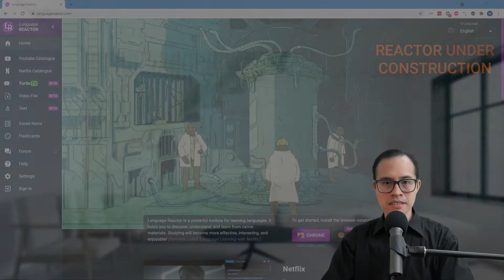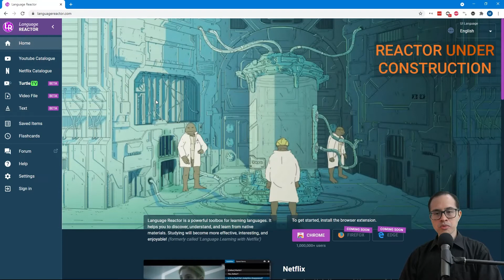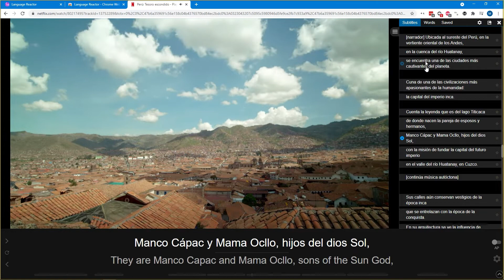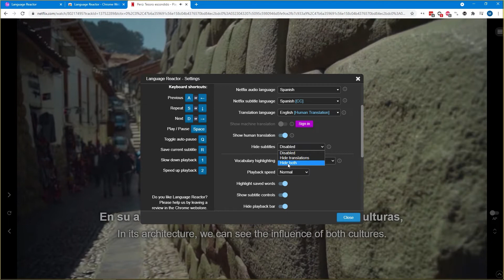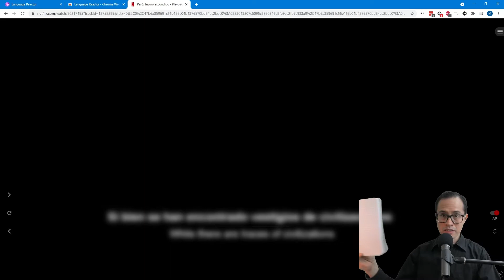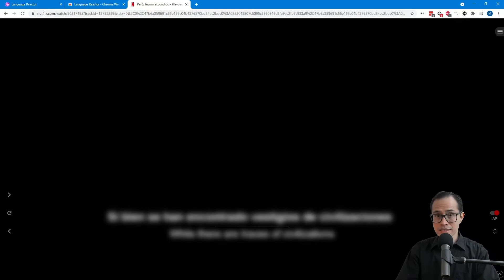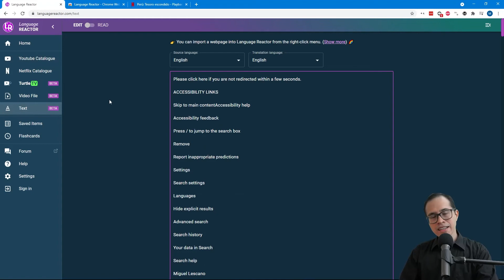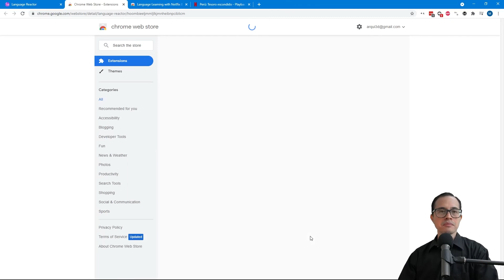Can't understand native Spanish speakers? Do this.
Do you think native Spanish speakers talk too fast? You can use Netflix for ear training. Language Reactor (formerly LLN or Language Learning with Netflix, also known as Learning Languages with Netflix) is a tool, a Chrome extension that allows you to better understand the videos you watch on Netflix and YouTube. It also allows you to train your ear to be able to better understand native speakers of Spanish and other languages. In this first video we will explore the basic functions of Language Reactor and how we can train our ear with this extension.

0:00 Intro
0:33 Language Reactor home page
1:18 Install Google Chrome extension
2:02 Initial setup
3:32 Ear training with Netflix
5:47 Transcription exercise
8:10 Other features
8:20 A copycat extension
9:22 Outro